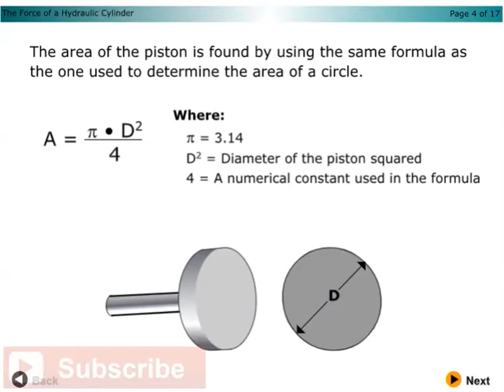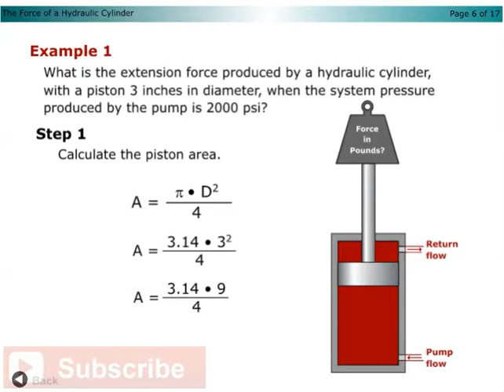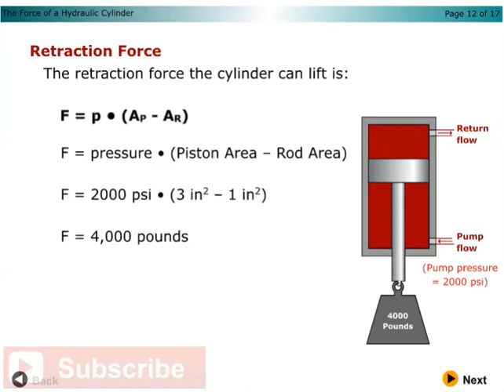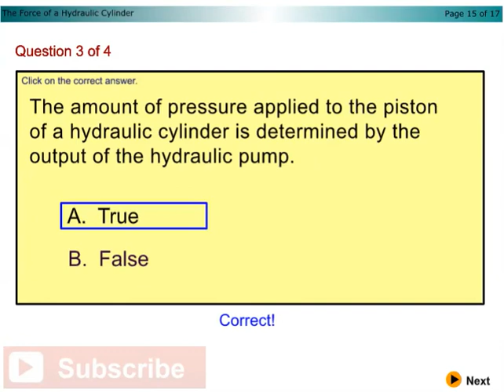Force of a Hydraulic Cylinder